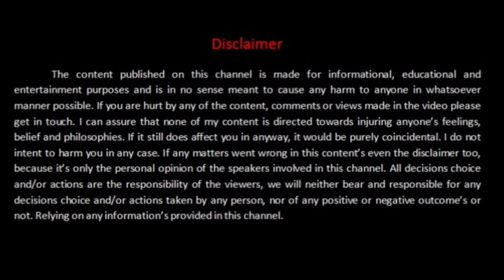Rampatri vs Javitri | Nutmeg vs Mace | Indian spices | Vlog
This video is about an Indian spices called rampatri and its health benefits